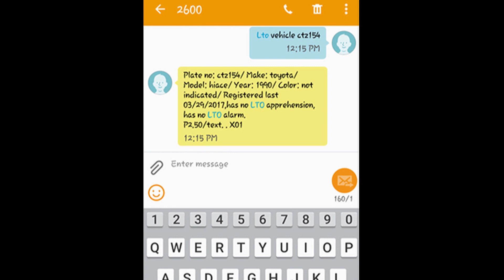Matandang Reckless Driver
Heading home on a Sunday afternoon, south bound SLEX approaching Magallanes flyover, A reckless 1990 Toyota Hiace driver with plate number CTZ154 cuts the drivers lane almost causing a serious accident with a mixer truck.

It is high time the government enforces a mandatory drivers license retake and apply a more strict driving examination with actual driving test.

"Counterflow Road Rage Fail - Road Rage Philippines"